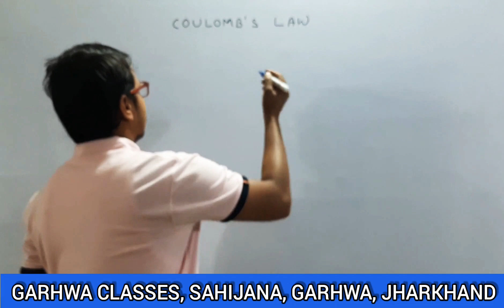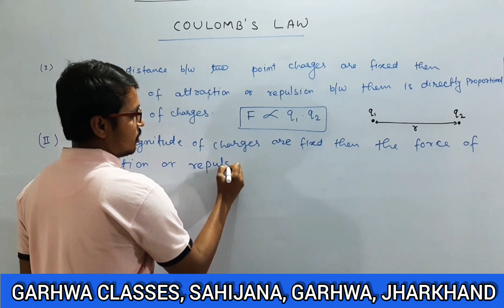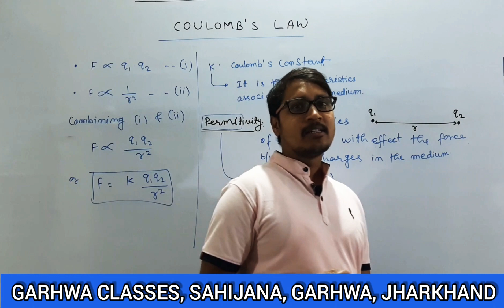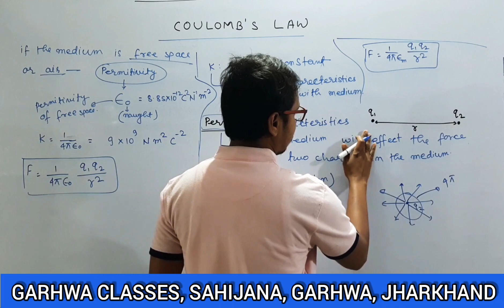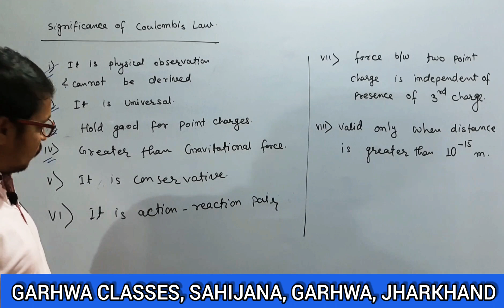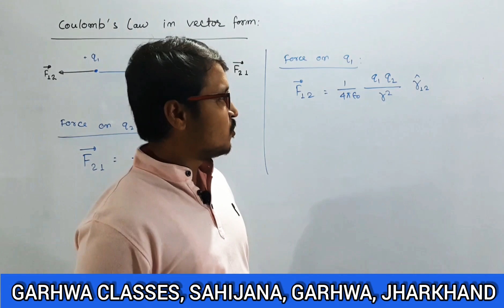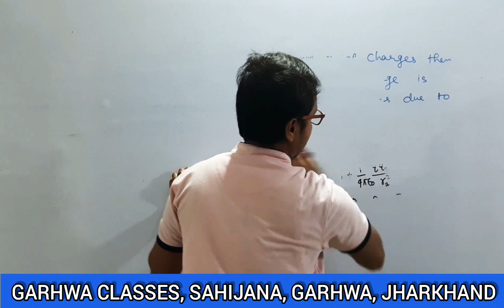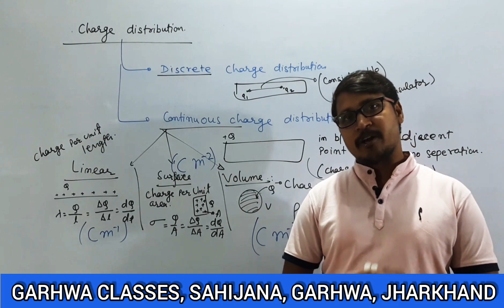Electric Charge and Coulomb's Law 03 Physics Garhwa Classes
Coulombs law
Relative permittivity
Coulombs law in Vector form
$Superposition principle
Charge distribution